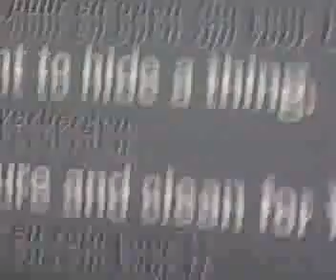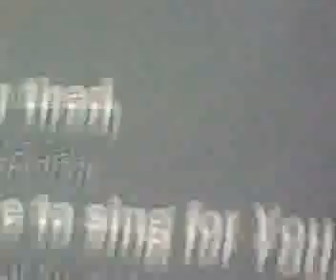J Force 5 Optreden 20 maart 2011